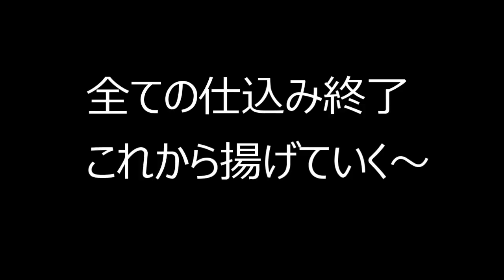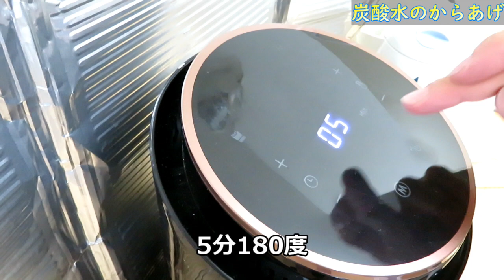【後編】『ノンフライヤー』揚げないからあげの仕込み方ランキング発表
前回動画はこちらから⤵︎

※お名前の募集はコメントに…

りき雪チャンネルは自身の企画以外にも、視聴者様のリクエストに応えられるような動画構成を目指しております。

コメントに書いていただければ、その企画をやっちゃうかもしれません…

『YouTubeでこんな企画見たかったのに』
りき雪チャンネルが全力でやっていこうと思います。
※高額なもの、あまりにも長期的にかかるもの、
りき雪チャンネルにふさわしくないものはやらない可能性があります。

《ノンフライヤーを使った新しいメニューを日々更新中》

ノンフライヤーとちょこっと家電、電気ポットなどを使って、いつも楽しく調理してます。（調理家電メインに…）

【いつもの内容】
・昼ごはん（会社のデスクでご飯）…しばらくお休み中

Twitter では普段のおうちごはんなどをつぶやいております。
『りき雪』こちらも是非お願いします。

☆りき雪イチオシのおすすめ動画

【焼き餃子】フライパンもフタもいりません…使うのはノンフライヤーだけ

【ノンフライヤー】まだ使ったことのない機能がありました…使ってみよう

☆以前の動画
〖ノンフライヤーシリーズ〗6選

朝はノンフライヤーで楽々調理…焼いている時間にデミグラスソースを

〖おうち居酒屋シリーズ〗5選

【本日のおうち居酒屋】ノンフライヤーで２品、ちょこっと家電で１品（ホウボウ）

『旬の食材シリーズ』

〖おつまみシリーズ〗

【使用の電子調理器】

ハック ちょこっと家電 贅沢鍋＆グリル Φ12cm HAC2254

『ダイソー』アルミたれ皿（12枚）約13.5㎝×H4㎝

作詞・作曲・編曲：Atelier LadyBird（川崎泰弘、吉村彰一）
Vocal：じゅりお。
Acoustic Guitar：吉村彰一
Chorus, Piano, Programming：川崎泰弘